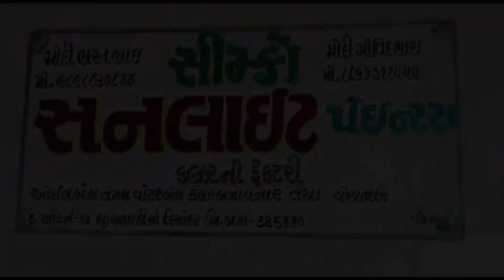બનાસકાંઠા જિલ્લામાં માટીની નમન વીરોને વંદનની Shantishram News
બનાસકાંઠા જિલ્લામાં માટીની નમન વીરોને વંદનની
Salutation to heroes of clay bowing in Banaskantha district
આજના તાજા સમાચાર l Today Breaking news l મોટા સમાચાર l નરેન્દ્ર મોદી l Shantishram News l  શાંતિશ્રમ ન્યુઝ

અમે ગુજરાતભરના નાગરિકો  ને લગતા સમાચારો રજૂ  કરીએ છીએ જેઓ તેમની પહેલ દ્વારા સકારાત્મક પરિવર્તન લાવી રહ્યા છે. જમીન સાથે  જોડાયેલી હિલચાલ, સામાજિક મુદ્દાઓ અને પ્રેરણાદાયી વાતો  વિશે સાંભળો જે બદલાવ લાવી રહી છે.

આ સમાચારો અને વધુ માહિતી માટે અમારી સાથે જોડાઓ કારણ કે અમે તમારા માટે સમગ્ર ગુજરાતમાંથી આજના સૌથી મહત્વપૂર્ણ સમાચાર અને આંતરદૃષ્ટિ લાવ્યા છીએ. અપડેટ રહેવા માટે લાઈક કરો, સબ્સ્ક્રાઇબ કરો અને નોટિફિકેશન બેલ દબાવો.
ગુજરાતી સમાચારો માટે અમને તમારા સ્ત્રોત તરીકે પસંદ કરવા બદલ આભાર.